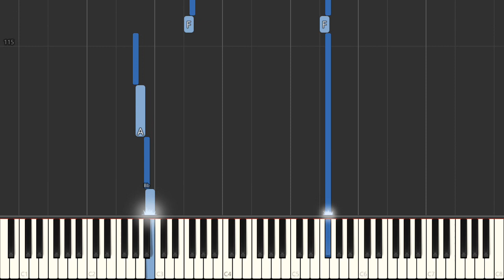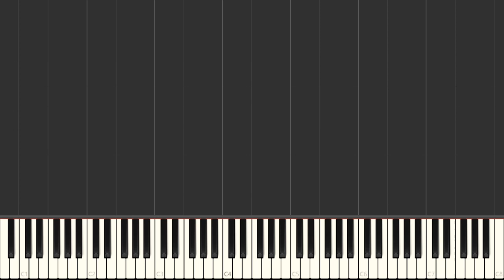The Smell Of Rebellion (From 'Matilda The Musical') - Tim Minchin | Piano Tutorial | Easy Piano